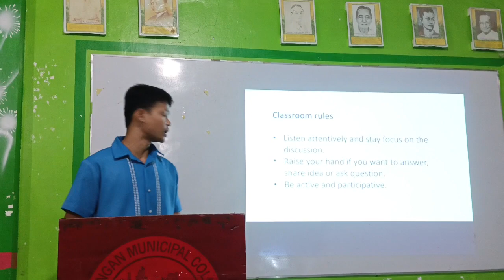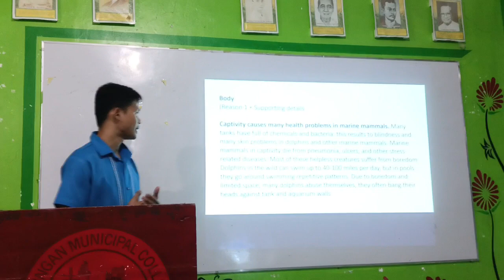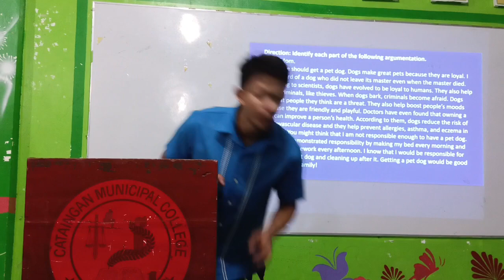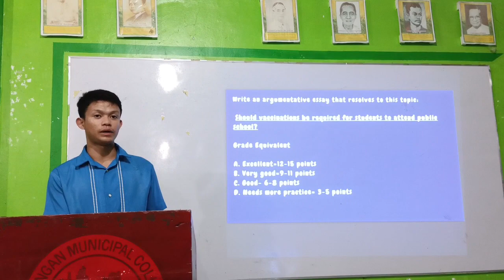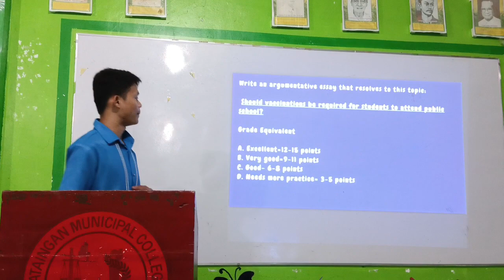DEGUANCO KRUGER PAUL ,BSED-ENG DEMO TEACHING EL 120